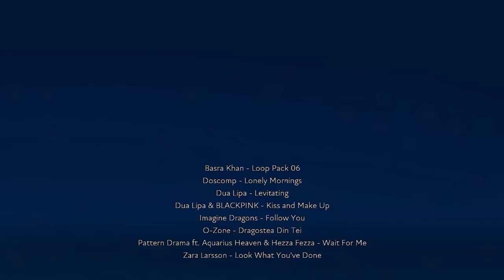Lord Todd - Kiss You Follow